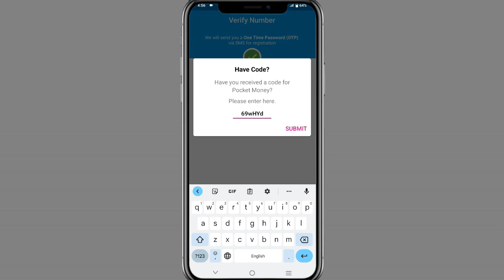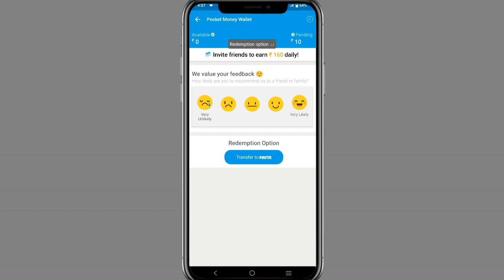Pocket Money Referral Code | pocket money refer code | Refer & Earn Earning App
Title:- Pocket Money Referral Code | pocket money refer code | Refer & Earn Earning App

Pocket Money Referral Code- 69wHYd

Hello, friends in this video I will tell you about Pocket Money Referral Code | pocket money refer code | Refer & Earn Earning App if you have a problem with related topics then tell me in the comment box I will make a video on it.